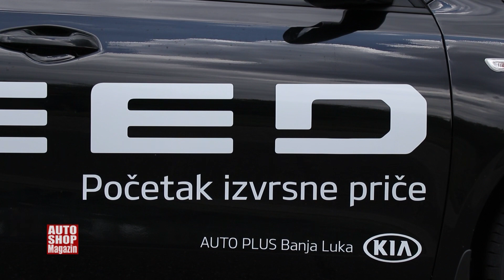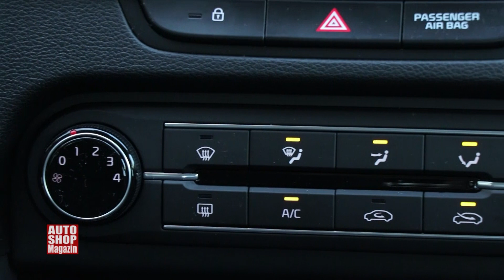Kia Ceed 1 4 MPI TEST 970